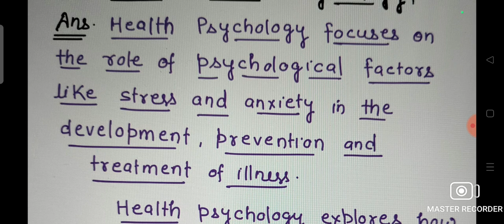What is HEALTH Psychology ? Class -11 PSYCHOLOGY Ch.1 What is Psychology